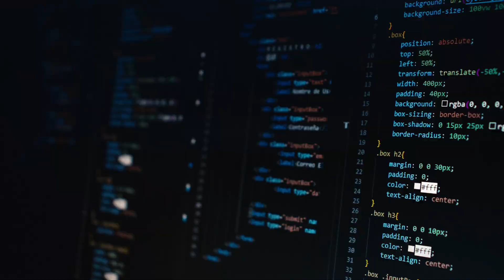Inspect hover element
Chắc chắn không ít lần các bạn nổi khùng vì không biết làm sao để inspect một HTML element mà nó chỉ hiện ra khi rê chuột (hover) vào :D
Cách giải quyết thực ra vô cùng đơn giản ;)

Các bạn có thích những tip ngắn này không? Cho mình biết trong comment nhé!